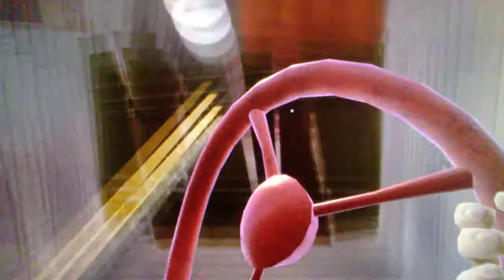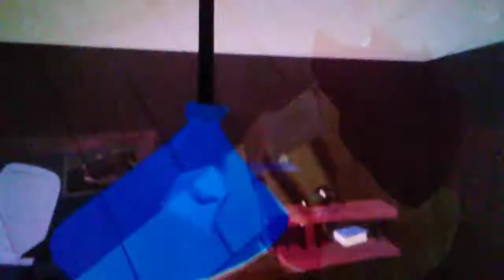Carlos plays hello neighbor part 3